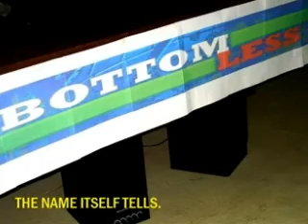BOTTOMLESS PHOTO SLIDESHOW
BOTTOMLESS. AT BOTTOM. NOT LESS.